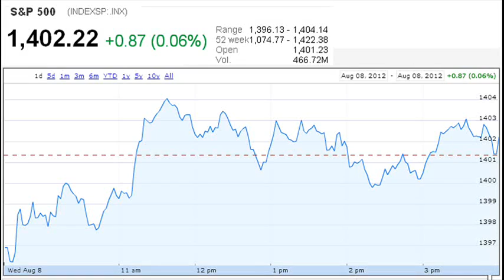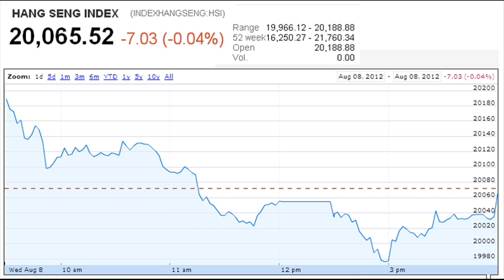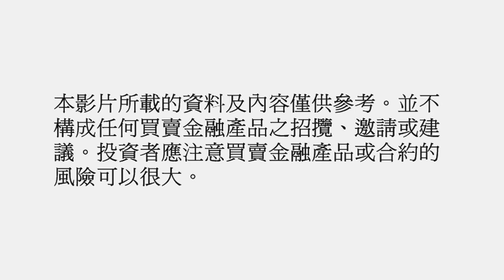【黃師傅每日講股】2012.08.09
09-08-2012 市場觀望中國今日公布宏觀經濟數據
內容重點： 只要經濟數據不大幅差於市場預期 ,   恆指有望延續上升趨勢 ,   美股未有新消息刺激市場 ,  心水推介: 民生銀行 (1988.HK)